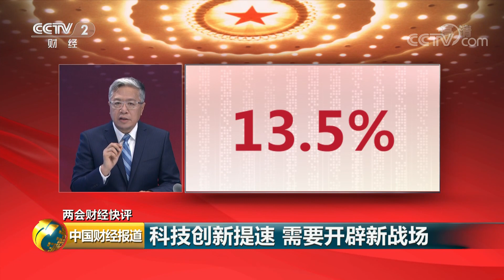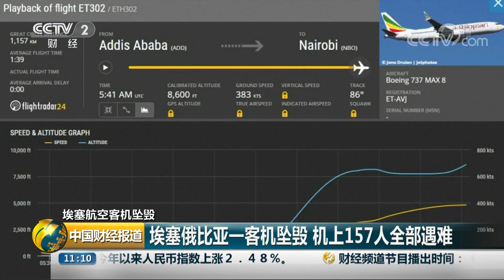《中国财经报道》 “深海勇士”号载人潜水器 首次印度洋科考任务圆满完成 20190311 11:00 | CCTV财经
本期节目主要内容：聚焦两会，科技部部长王志刚就“加快建设创新型国家”答记者问；“深海勇士”号载人潜水器，首次印度洋科考任务圆满完成；埃塞航空客机坠毁，埃塞俄比亚一客机坠毁，机上157人全部遇难。